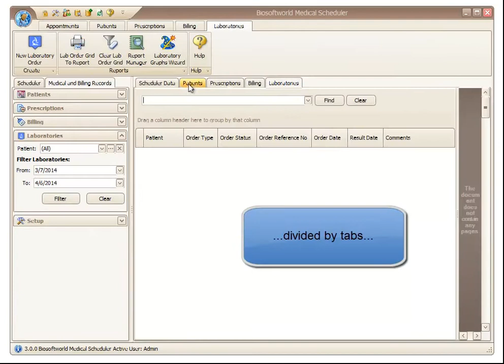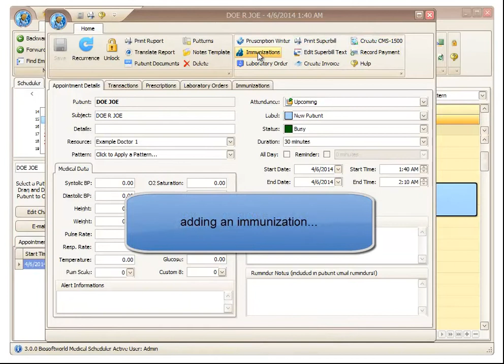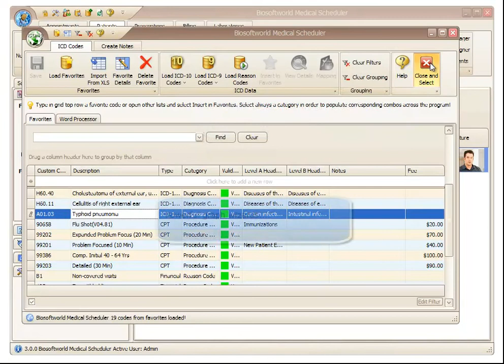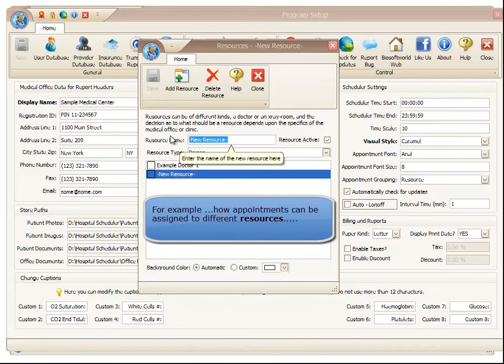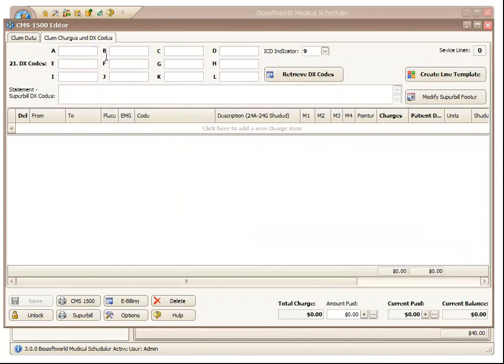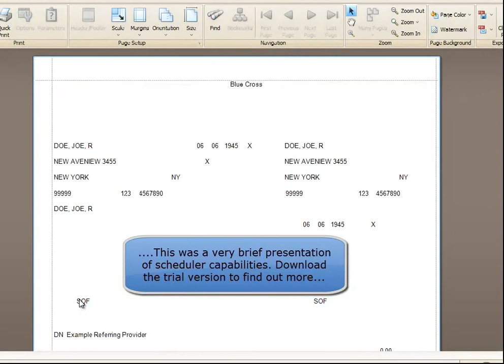Medical scheduling, billing and charting in a simplified way.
A medical software package created with the latest .NET Framework technology. Windows 10 ready! Greatly improves medical practice management and patient appointment scheduling for physicians. Includes CMS-1500 02/12 claim form.